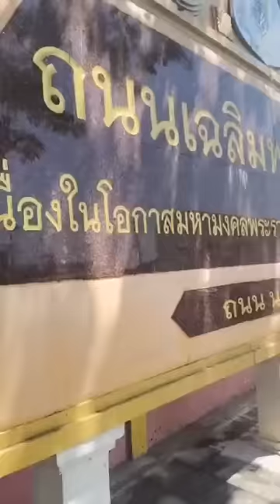ยืนรอดักแบบนี้เลยเหรอ…